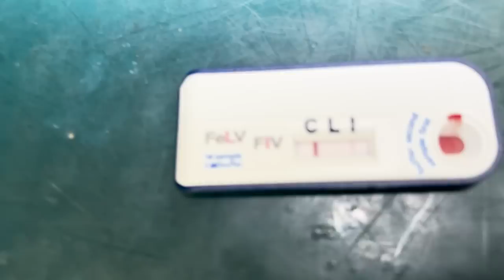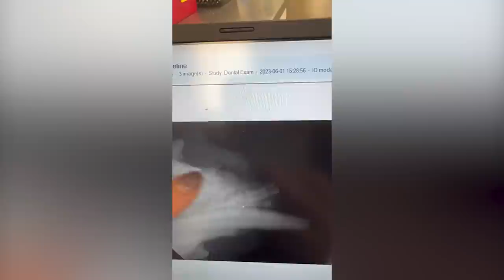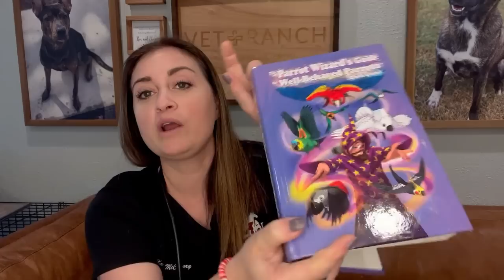Beat-Up Barn Cat Came Looking For Help!